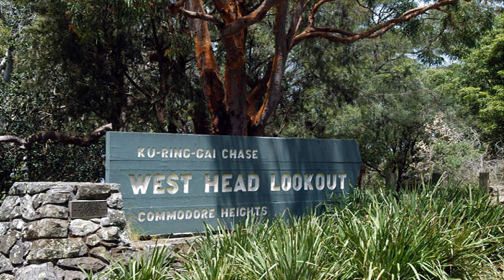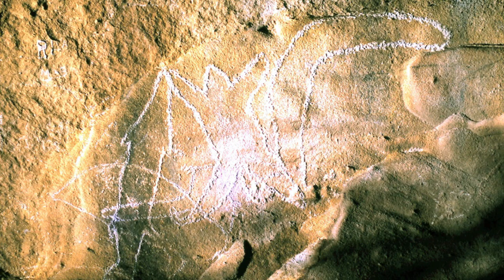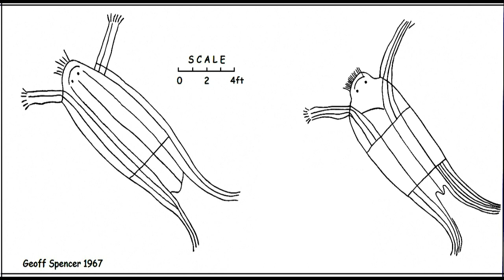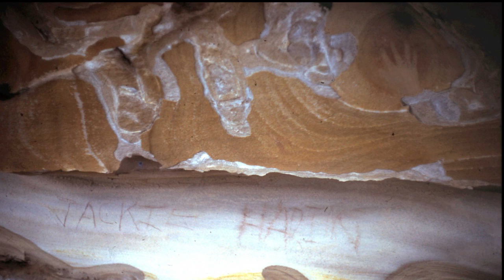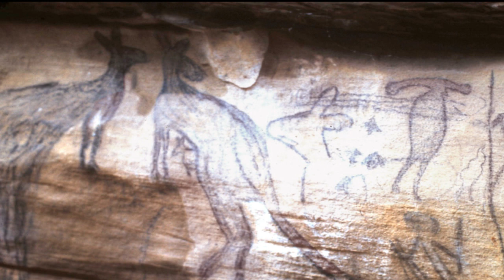Aboriginal Art NSW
A thirty two year career with exposure tp prehistory and Australian First Nations culture.